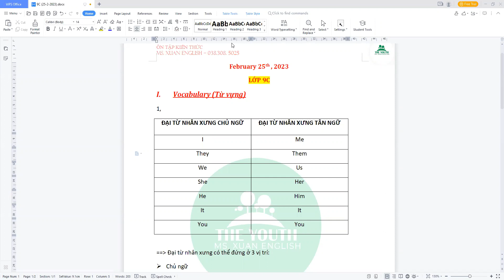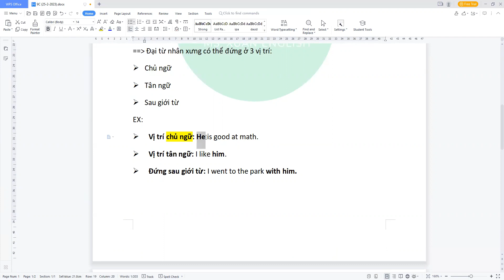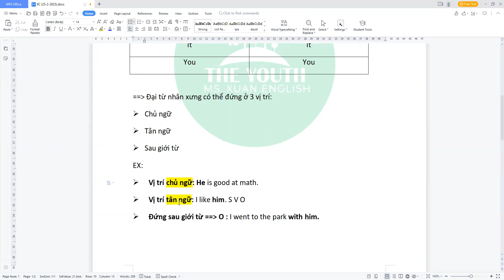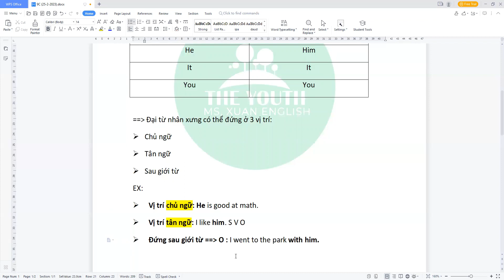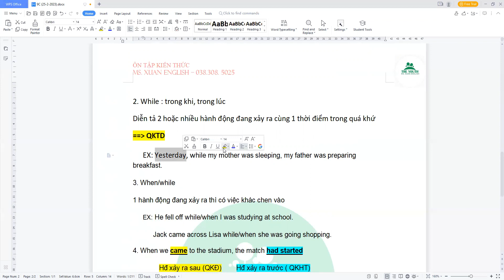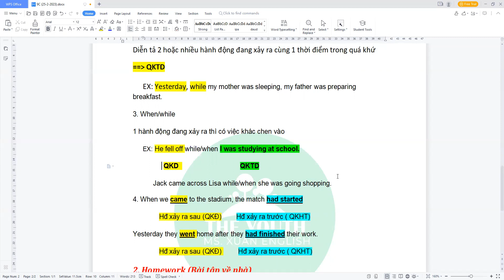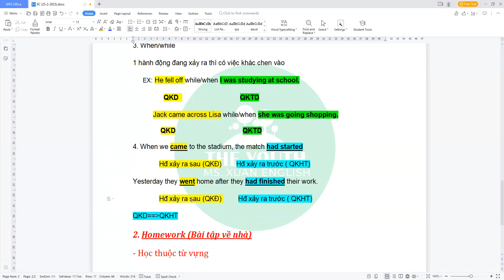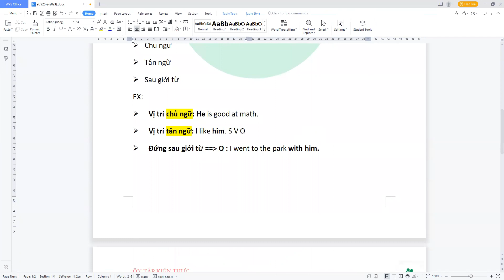9C REVIEW LESSON 25/02/2023